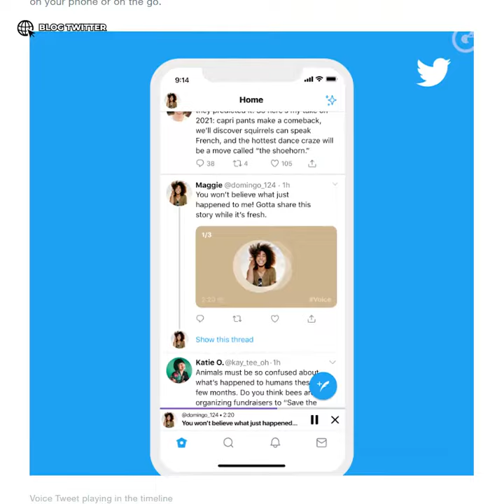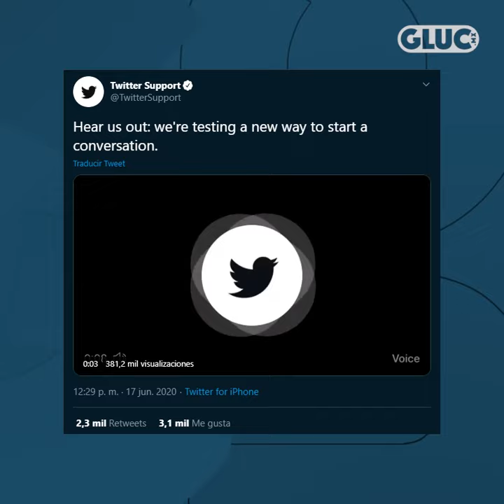GLUC | MENSAJES DE VOZ EN TWITTER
¿Ya los probaste? Si todavía no, aquí te llevamos de la mano para que empieces a mandar tweets de voz 🗣️📲